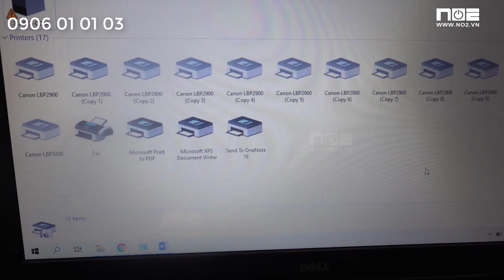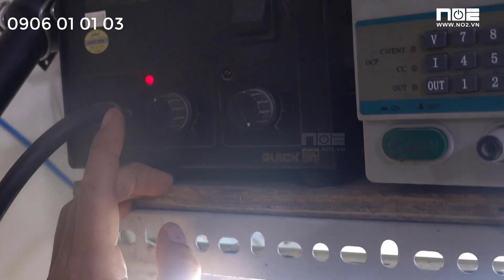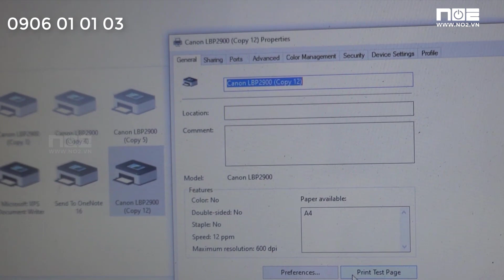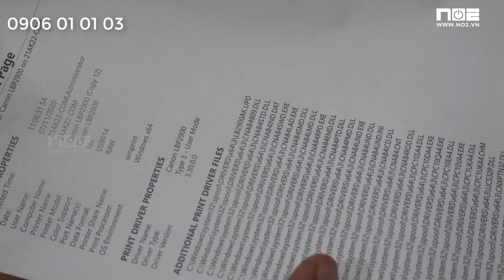Chi tiết cách sửa card formatter máy in canon không nhận máy tính